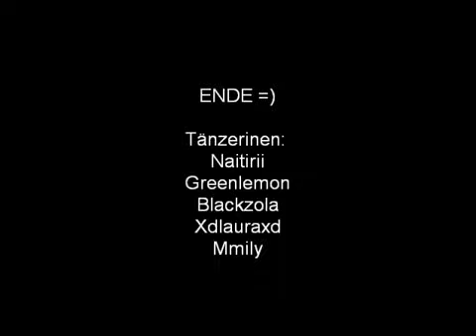Dragonica - Girl Rock - dance est fun